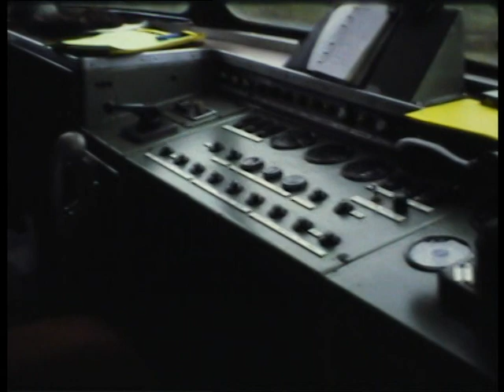Faxe Jernbane 1982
Faxe Jernbane 791 mm narrow gauge shortly before closing in 1982. Plus ØSJS M8 and M9. Converted from 8mm film, no sound track.